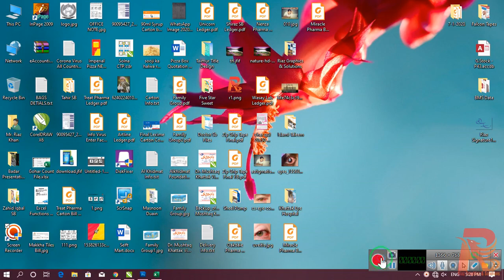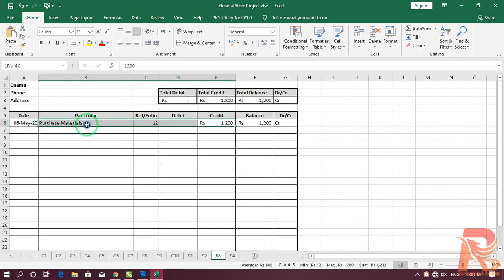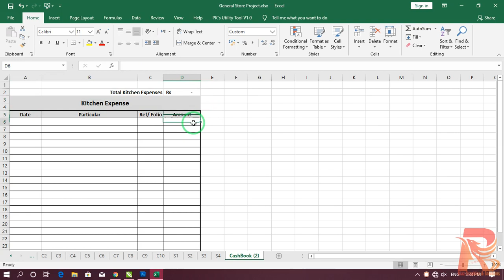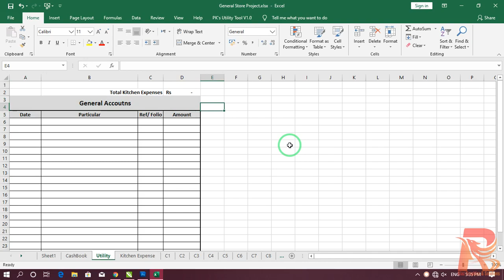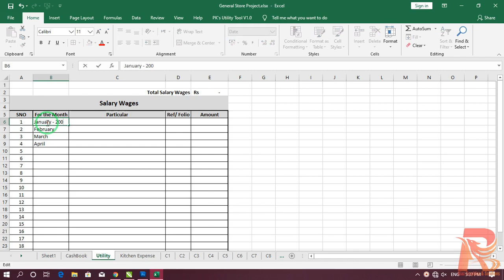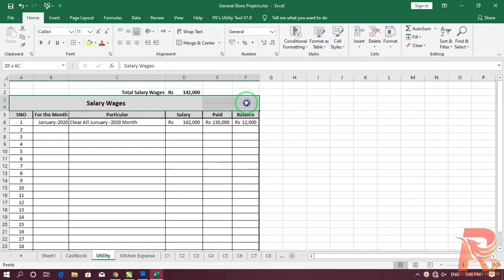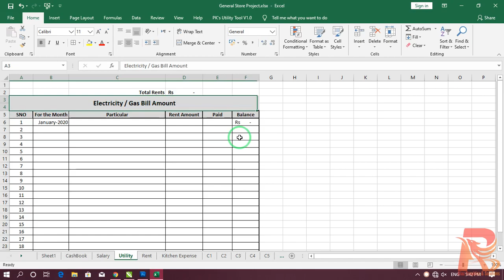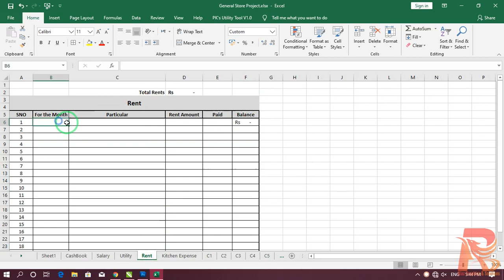Pump General Store Database Video 2